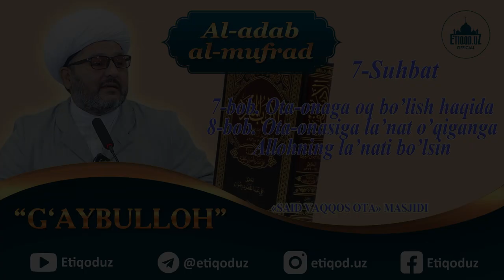Al-adab al-mufrad l 7-Suhbat l 7-bob Ota-onaga oq bo'lish 8-bob Ota-onasiga lanat o'qigan 9.08.2023y